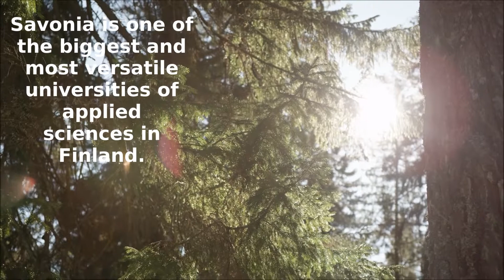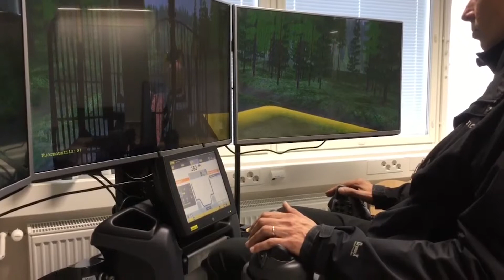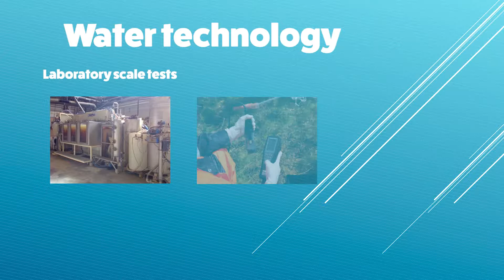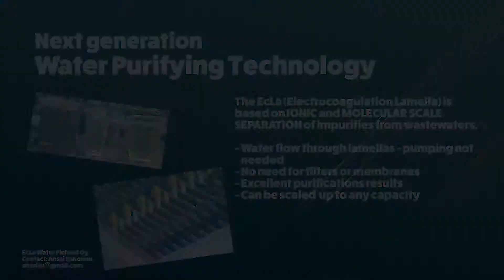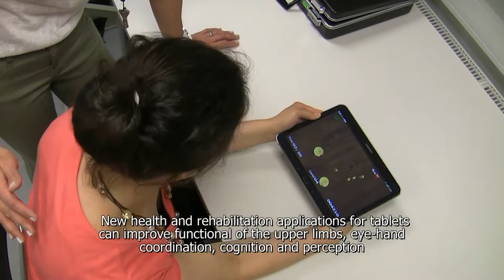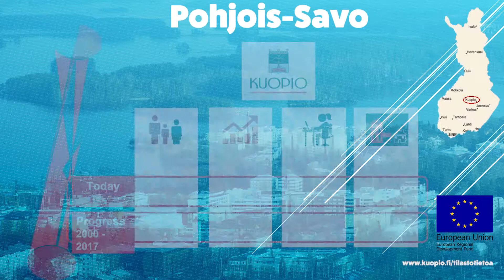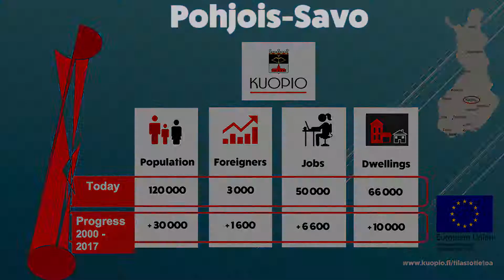Smart Specialisation of Pohjois-Savo Region